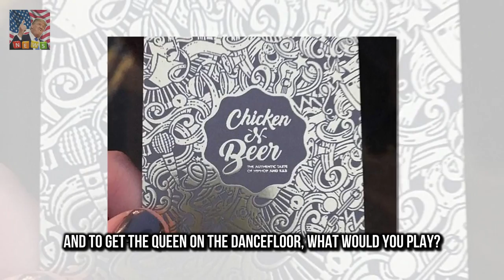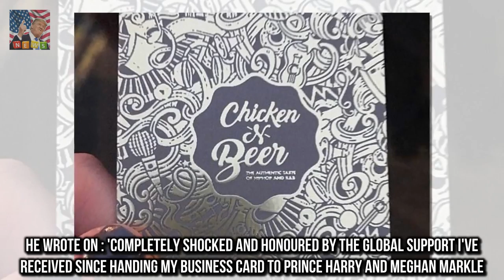Jevanni Letford briefly met the DJ who slipped Prince Harry his business card makes wedding pitch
Shes transformed into a blonde and brunet Lindsay Lohan shows off her signature fiery red tresses :